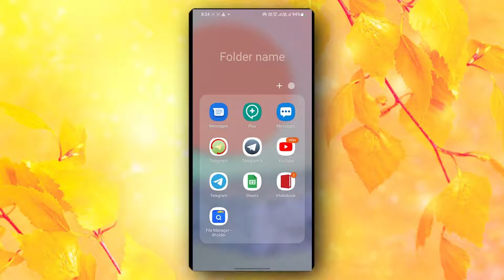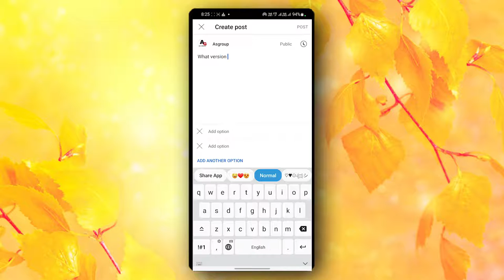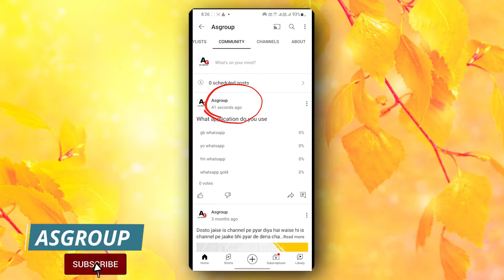youtube channel par poll kaise create kare 2022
Here is the download link for the newest version of YO (V 14.00.0)

Here is the download link for the newest version of PLUS (V 14.00.0)

Link-

                        ༺• धन्यवाद •༻